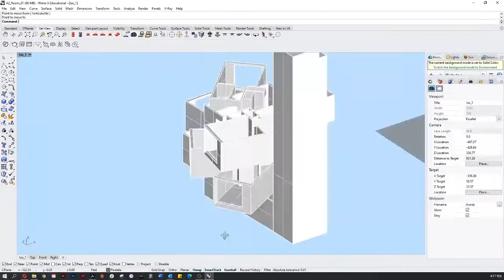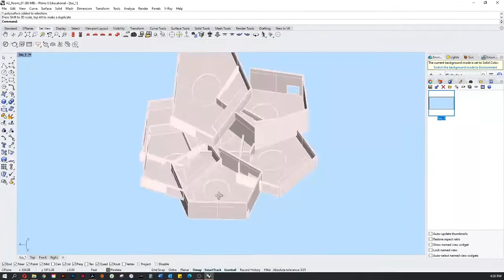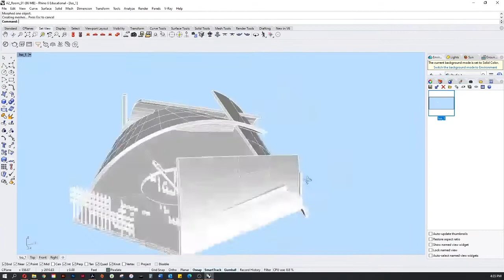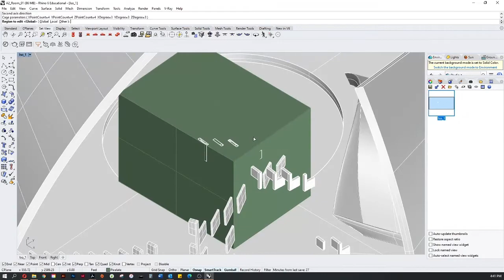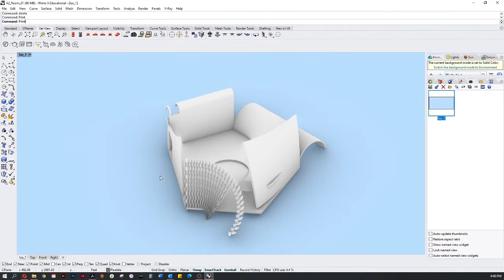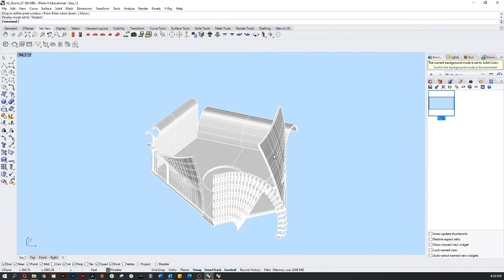Rhino 3D Modeling Time Lapse - Manipulating Geometry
In my current studio we are studying the transformation of objects using verbs. In this speed run you'll get to see the backside of polished design that comes out of the studios and the quick and dirty process I use to produce my published works on Instagram and LinkedIn.

Timelapse
3D Model
3D Modeling
Rhino Modeling
Architecture Modeling
Architecture Theory
Architectural Design
3D Design
Digital Design
Graphic Design